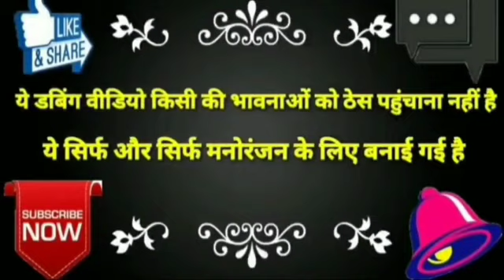Funny Cricket Video👍😢/ K Williamson Bane Juari / Axar Patel, Tom Latham, Tom Bluendell/ Ind Vs Nz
Others Leages.

Declared That All The Slideshow Belong To Me.All The Photos Are Taken From Google Images Search Option.All Images Were Fairly Used During The Making Of This Video For This Education Purposes.We Do Not Mean To Victimize Any Body Emotionally.Thanks To Google For Providing This Beautiful & Related Pictures•

Crick Fun